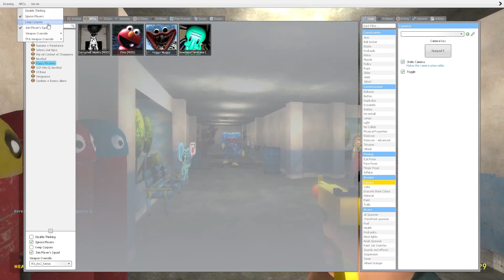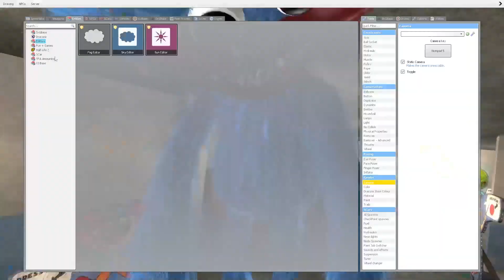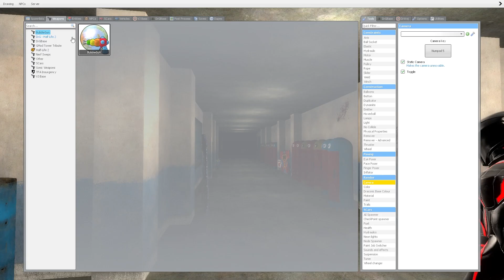Garry's Mod Sandbox - Huggy Wuggy!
I mean...this can't be that scary (sometimes) so let's start this.
► Friend in the video!
► Addons:
• Huggy Wuggy